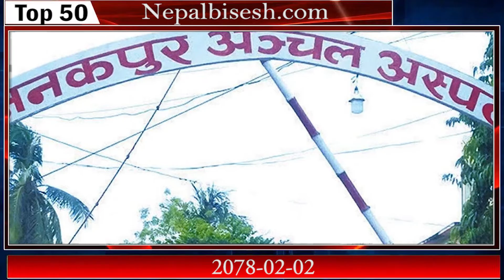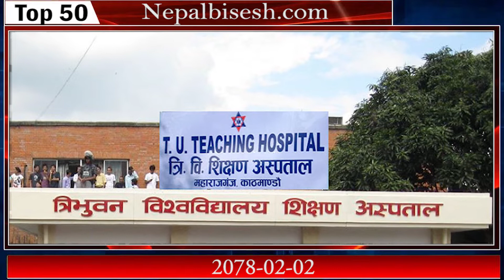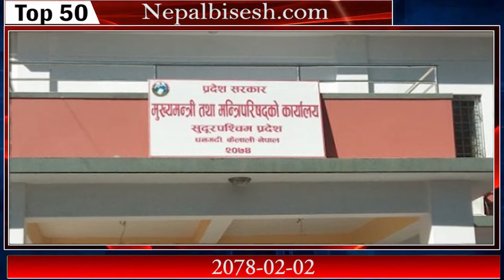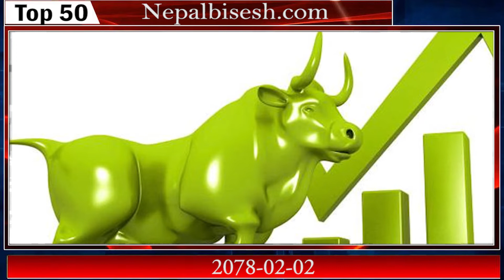Nepal Top 50 News | नेपाल समाचार | News Fatafat | Short-Cut Khabar 16 May 2021 | NepalBisesh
यस युट्युव च्यानलबाट प्रकाशित कुनै पनि सामग्री कपि, डाउनलोड गरी अन्य च्यानलमा अपलोड गरेको पाइएमा प्रचलित ऐन बमोजिम कडा कारबाही गरीने ब्यहोरा जानकारी गराइन्छ ।